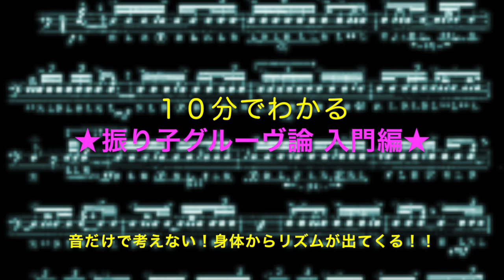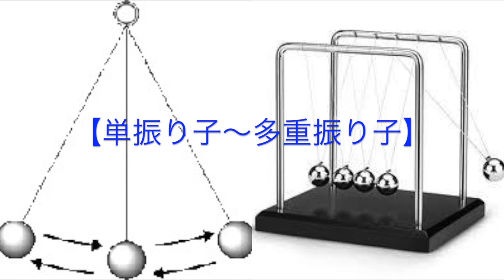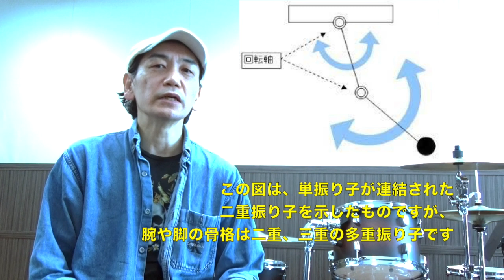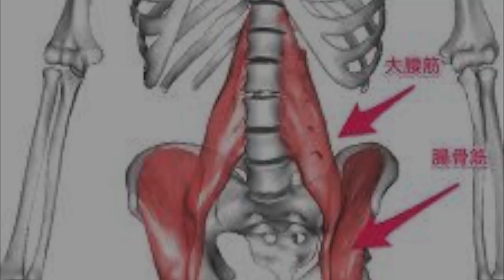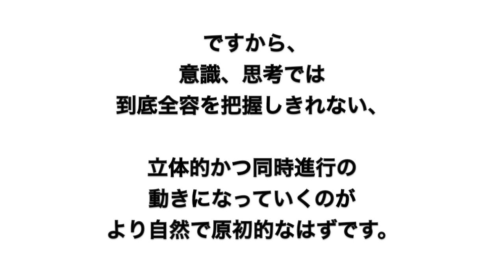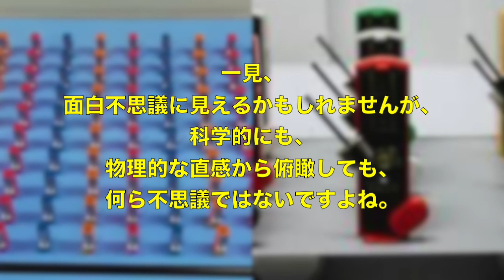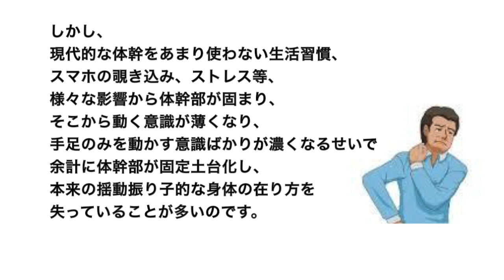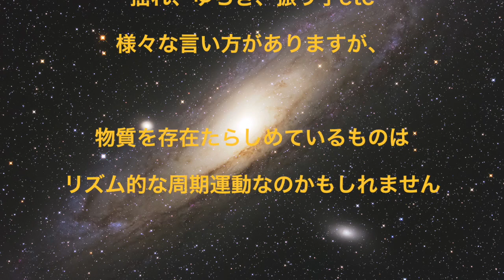10分でわかる！【振り子グルーヴ論・入門編】新時代のリズム解釈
僕が考える、最も重要・根本的改革に関連する理論である、【振り子グルーヴ論】を、ほんの一端ではありますが初公開します。
これは動画内では語って無いのですが、リズムには大きく、
①物理的側面と、②温度・環境的側面、③文化・教育的側面、の３つの側面があると考えています。
そしてこれら３つはそれぞれ密接に関係しあっている要素だと感じています。
多くは、これらのどれかだけを語っているだけになっている気がします。
②の温度・環境的側面などは特に、まとまった形で語られているのを見たことがありませんし、考えたことも無いという方がほとんどではないでしょうか。